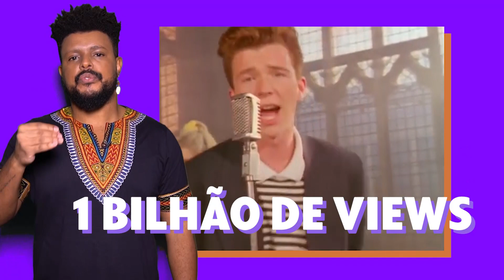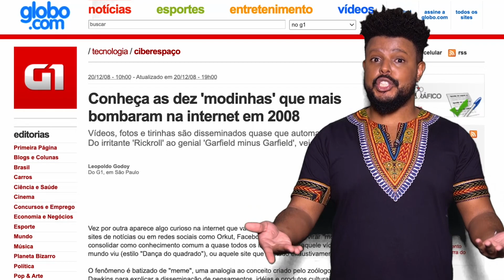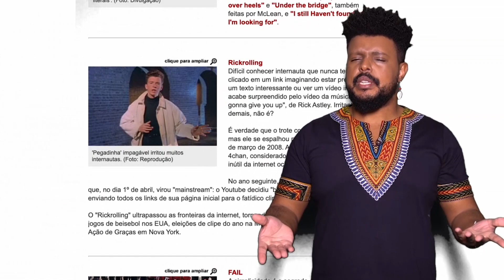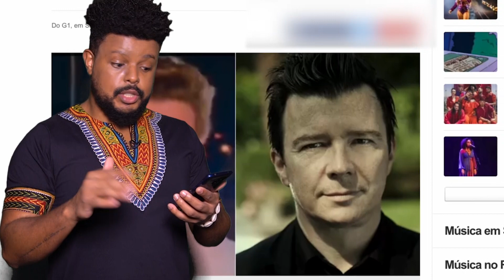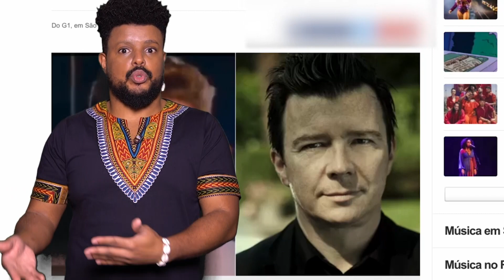A pegadinha que deu uma reviravolta na carreira de Rick Astley l QUE MEME É ESSE l G1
O inglês Rick Astley se tornou fenômeno da música em 1987 quando lançou "Never gonna give you up", um hit mundial. Só que depois disso ele lançou outras músicas, mas nenhuma com tanto sucesso. Em um nível que, em1993, desistiu da carreira e anunciou a aposentadoria. Mas uma pegadinha, que acabou virando meme, trouxe o cantor de volta. Que meme é esse? O Túlio Mello conta!

Olá!

Confere aí! Já temos no ar o Segue o Fio, Olha que Legal, Fato ou Fake, Top TBT, G1 Explica, Que meme é esse?, Semana Pop, Educação Financeira e Isso é Fantástico. E só está começando! Mais novidades vem por aí!